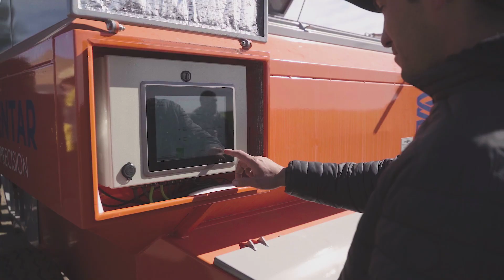UN BUEN EVENTO PARA PRESENTAR EL REMATE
Juan Ignacio Bernardi es el iniciador del remate ANGUS de PRODUCCION. Con su Cabaña "ISOLET" trabaja en un Angus bien productivo con alta carga genética de Pedigree. El nos detalla el espíritu de estas jornadas y como preparan la oferta para el remate de este año , el 8 de Agosto en Bell Ville